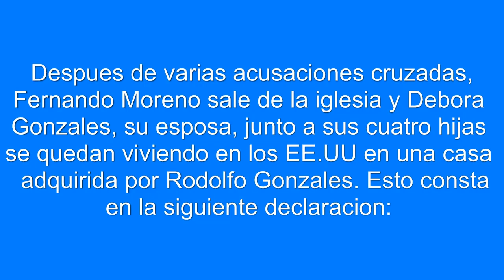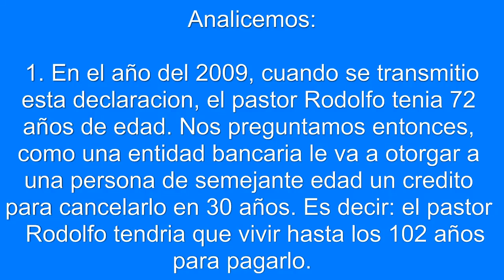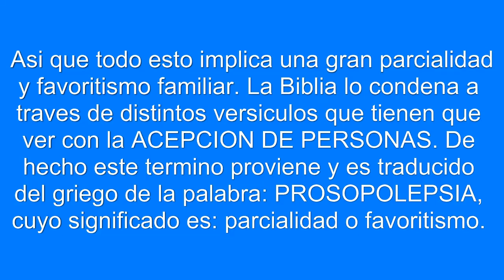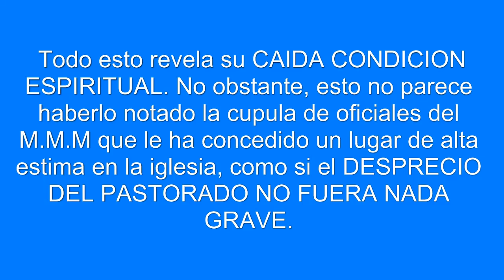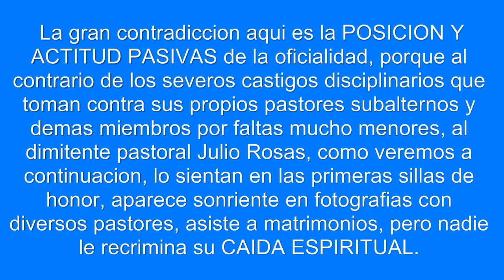Mentiras, contradicciones y dilapidaciones en el Movimiento Misionero Mundial Peru - Parte 2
Mentiras, contradicciones, inconsecuencias y dilapidaciones en el Movimiento Misionero Mundial en Peru. PARTE SEGUNDA.

Liks de paginas consultadas:

Pronunciamiento M.M.M parte 4. Véase minuto 5.18

Julio Rosas y Rodolfo Gonzales

Foto Promocional de pastor Rodolfo junto a Julio Rosas